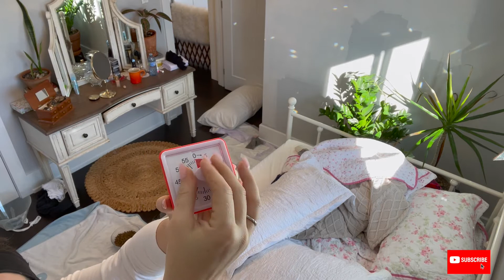ADHD BODY DOUBLING || real-life clean with me || Let's clean our rooms together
clean with me real-time || real-life clean with me || Let's clean our rooms together